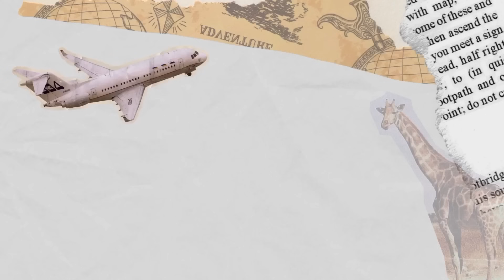லண்டன் மக்களை உலுக்கிய சம்பவம். சிறுமி உட்பட நால்வர் மோசமான நிலையில் | UK Tamil News | Rimaz VLOG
வடகிழக்கு  லண்டனின் Dalston பகுதியில் உணவகத்தின் வெளியே நடந்த துப்பாக்கிச் சூடு சம்பவத்தில் சிக்கி குழந்தை ஒன்று ஆபத்தான நிலையில் மீட்கப்பட்டுள்ளதாக தகவல் வெளியாகியுள்ளது.